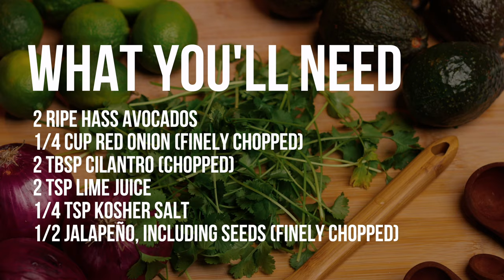Official Chipotle Guacamole Recipe!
Have You Been Looking For The Official Chipotle Guacamole Recipe?

•2 ripe Hass avocados
•2 tsp lime juice
•2 tbsp cilantro (chopped)
•1/4 cup red onion (chopped)
•1/2 jalapeño, including seeds (finely chopped)
•1/4 tsp kosher salt

KITCHEN GO TO’S:

My FAVORITE Chef’s (Santoku) Knife
Best Steak Knives
Portable 22" Electric Griddle
Cast Iron Griddle for Stovetop
My Cookware Set
Large White Bowls
Counter Hugging Bamboo Cutting Board
Wooden Measuring Spoons
Stainless Steel Non-Slip Mixing Bowl Set
Your Own Custom Apron
Easy Food Chopper/Processor
White Square Porcelain Ramekins
Oil Dispenser
Stainless Steel Kitchen Utensil Set
Chipotle Peppers

CAMERA GEAR WE USE:
Main Camera
Vlog Camera
Best Lens for Close Ups
Wide Angle Lens
Beauty Lens
Gimbal (Ronin S)
Lav Microphone
Beauty Lights
Beauty Light Soft Boxes
Light Stands